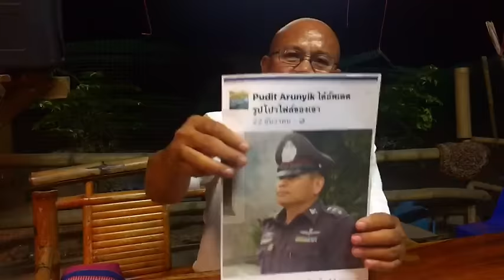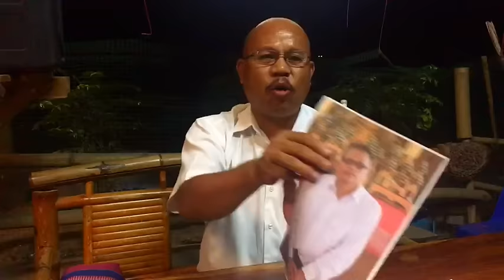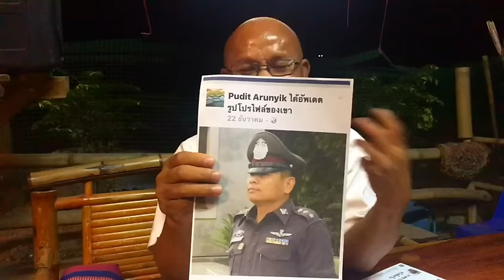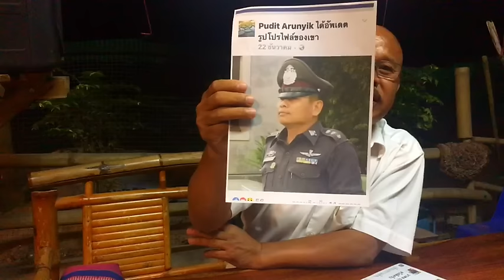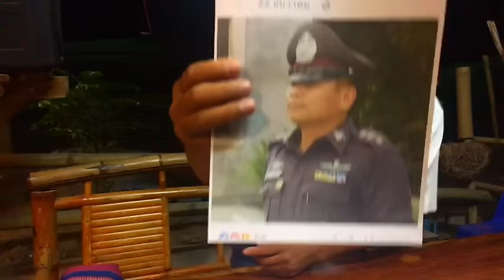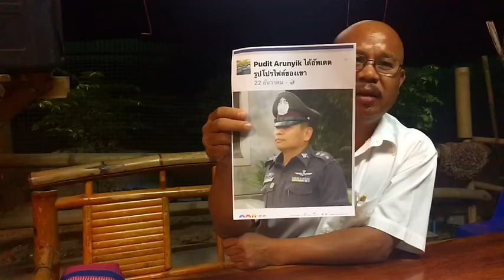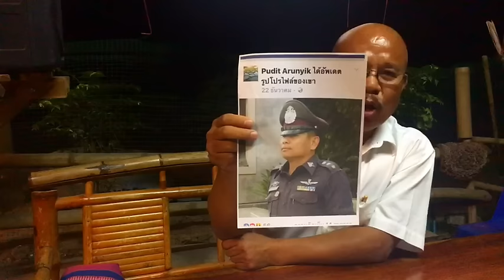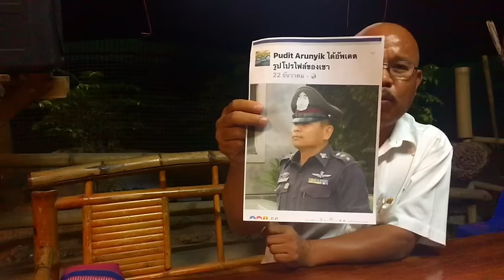ร้อยตำรวจเอก อยากดังเกาะกระแส